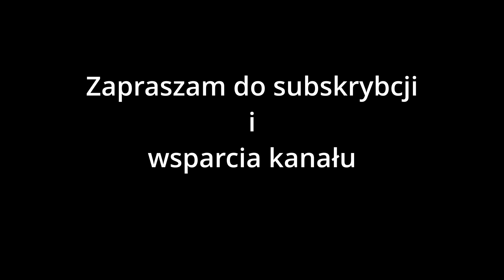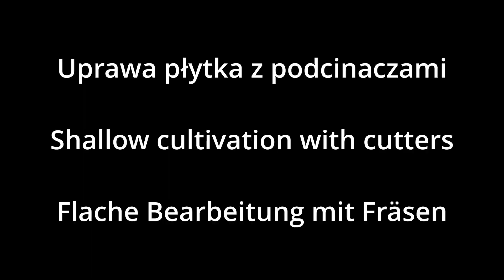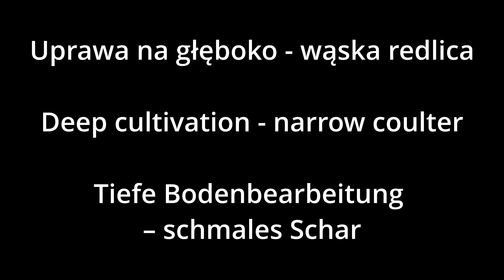New Holland T6.160 Dynamic Command - 200KM/ 55 km/h + Aggregate 11 - teeth